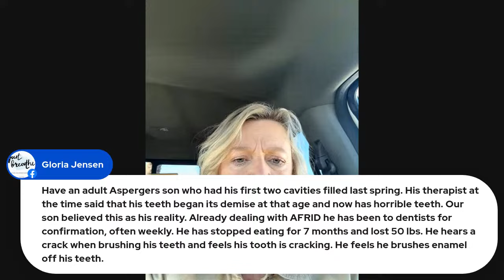The Dr. Michelle Show LIVE - December 28th, 2023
Hop on for our weekly Q&A!